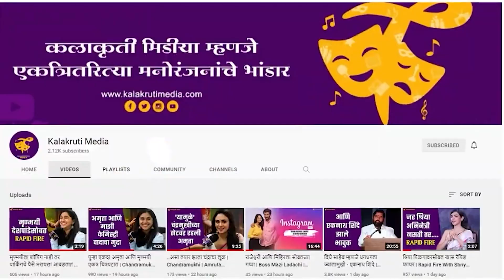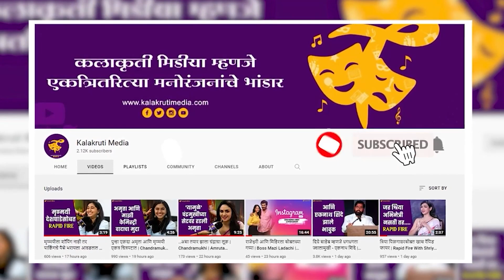अभिनेते भरत जाधव म्हणतात ‘वाहिन्यांवर ‘टीआरपी’चा खेळ सुरू’ | Bharat Jadhav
ज्ञानेश भालेकर दिग्दर्शित ‘धोंडी चंप्या: एक प्रेम कथा’ या नुकत्याच प्रदर्शित झालेल्या चित्रपटातून पुन्हा एकदाभरत जाधव नव्या भूमिकेत प्रेक्षकांसमोर आले आहेत. सध्या वाहिन्यांवर टीआरपीचा खेळ सुरु असल्याची खंत त्यांनी व्यक्त केलीआहे.